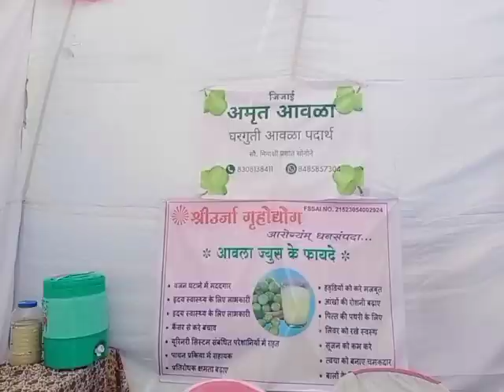दिशा बचतगट प्रदर्शन संयोजिका जयश्रीताई शेळकेंचा बटवा देऊन अभिनव सत्कार डॉ शोण चिंचोले अ.शिवजयंती